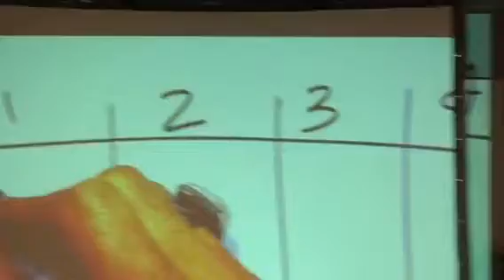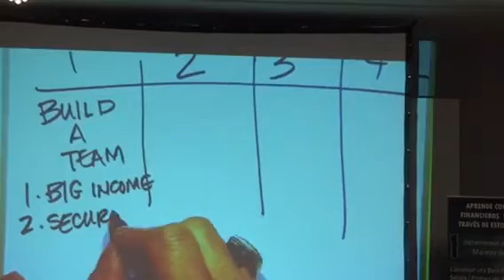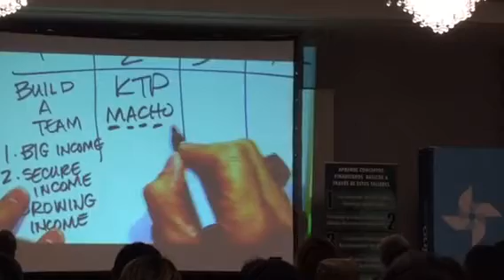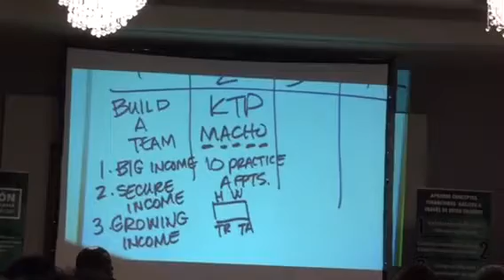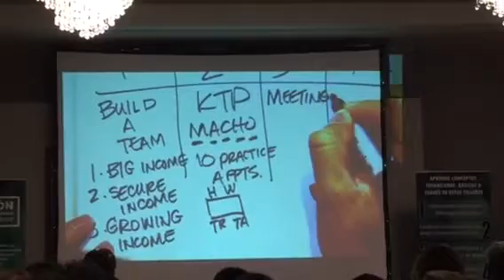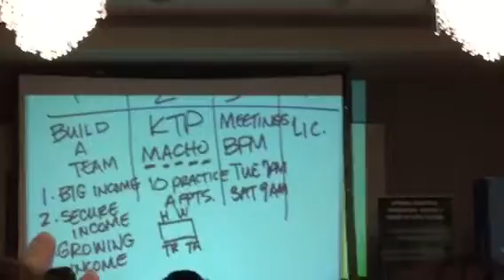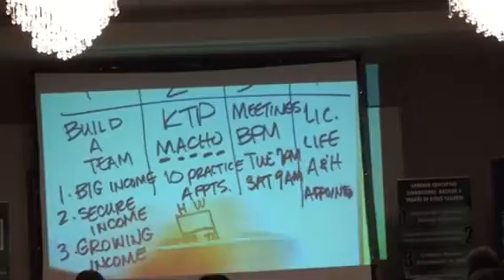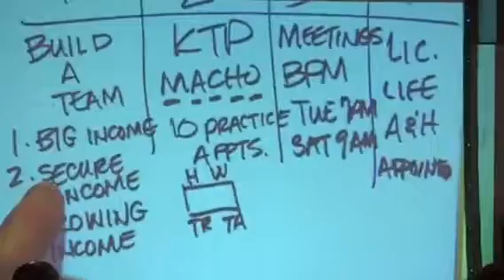Guillermo Haro de WFG en Houston Texas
Guillermo Haro explicando cómo funcionan “las 4 llantas”  es decir,  los 4 pasos necesarios para tener éxito en WFG al ser reclutado. Esta conferencia se lleva acabo el sábado 4-21-18.